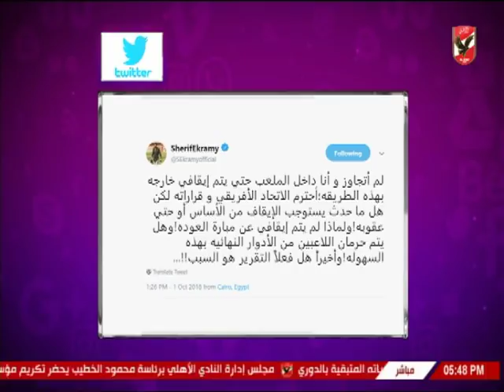لقاء : احمد ثابت المحلل الرياضي